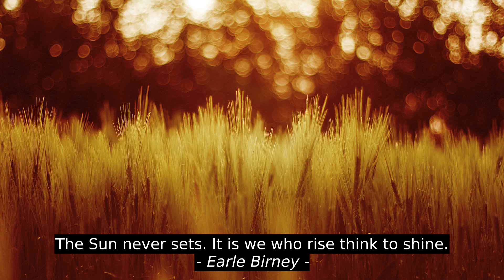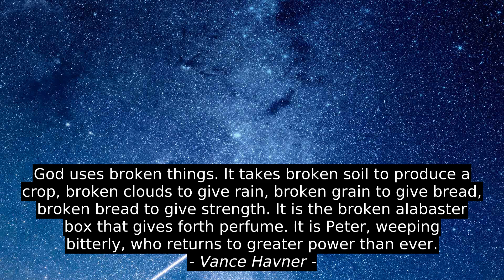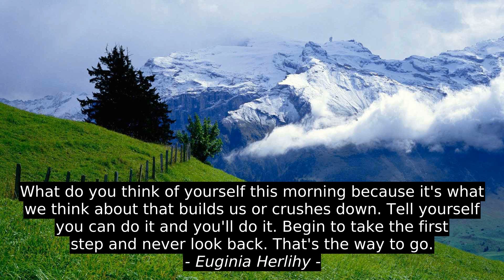Earle Birney 9 Top Inspirational Quotes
Euginia Herlihy, Christopher Moley, Krista Kedrick, James McBride, Pearl S. Buck, Vance Havner, Paula White, Stephen Fry, Earle Birney, success, top, citation, quotes, motivation, inspiration, best